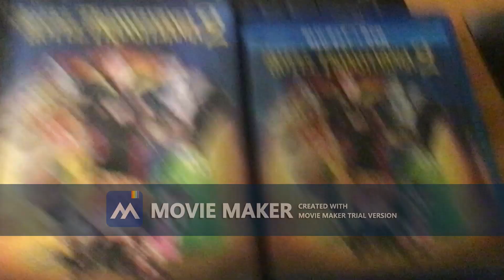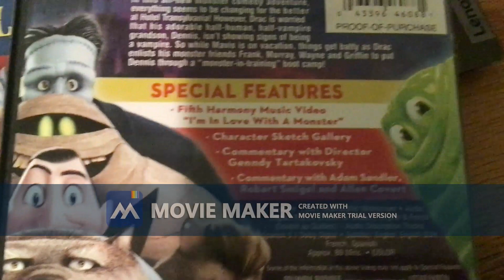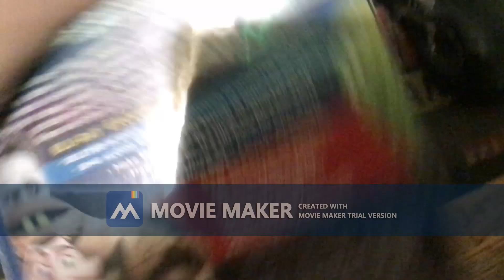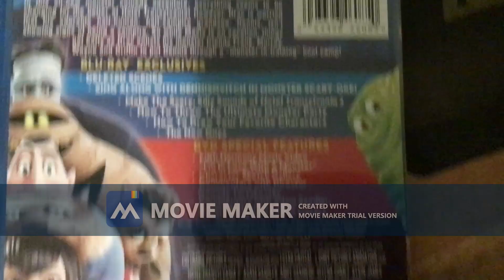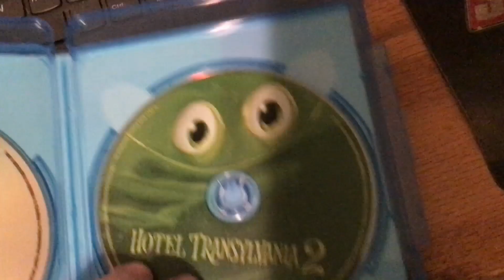2 Different Versions Of Hotel Transylvania 2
I Have The 2016 DVD and The 2016 Blu-ray+DVD Combo Pack of Hotel Transylvania 2.